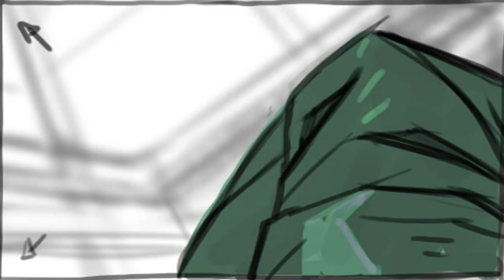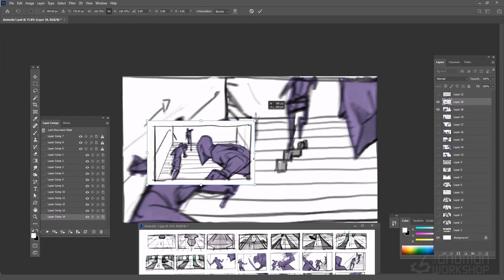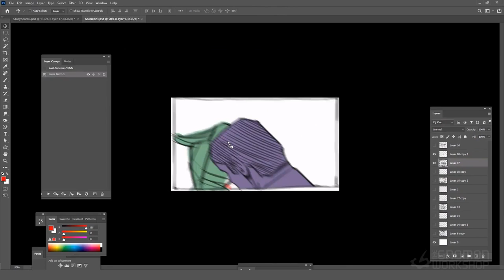Storyboarding Techniques: Creating a Fight Sequence With Rembert Montald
Learn the art of storyboarding with this drawing-intensive 3.5-hour workshop by Rembert Montald, a Storyboard Artist at Riot Games

Start your free 3-day trial to The Gnomon Workshop training library today

In this storyboarding workshop, Rembert Montald shares his process for creating and choreographing a visually pleasing storyboard from scratch, from the initial drawing through to an animatic of the final sequence.

Using a fight sequence as the story, Rembert teaches how to lead the eye through your shots, and details his various shorthand techniques for detailing characters and action poses quickly and effectively.

This workshop is intended for anyone with an interest in storyboarding, visual storytelling, and drawing. The lessons taught are aimed at intermediate and expert-level artists and aim to prove industry insights for those working in games and films, including techniques for pacing yourself, setting the expectations, and understanding working standards.

By completing this workshop, you’ll have a complete understanding of Rembert’s method for boarding a sequence including how to turn it into an animatic that can be presented to a director.

Included with this workshop are Rembert’s working files, including a PSD with full boards and his 4 PSD animatic files for you to dissect and better understand his approach. JPGs are also provided to show the various storyboard sheets.

CHAPTERS:
1. Layer Comps & File Management
2. Starting the First Rough Pass: Go Slow
3. Cleaning the First Sheet: Ease into It
4. Assembling the First Sheet
5. Second-Page Rough Pass: Speed Things Up
6. Third-Page Rough Pass
7. Fourth-Page Rough Pass
8. Cleaning & Assembling the Second Page
9. Cleaning & Assembling the Third Page
10. Cleaning & Assembling the Fourth Page
11. Final Thoughts

Also by Rembert Montald: Watch Creating Beatboards for Pre-Production to learn a complete workflow for creating beatboards that will impress stakeholders and producers alike